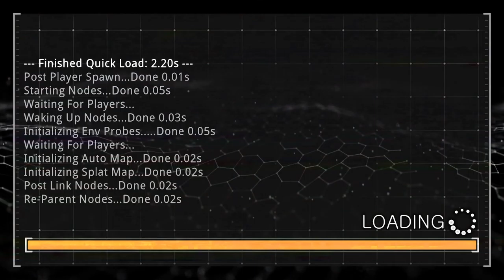Prodeus | EP9 Xbox Series S gameplay